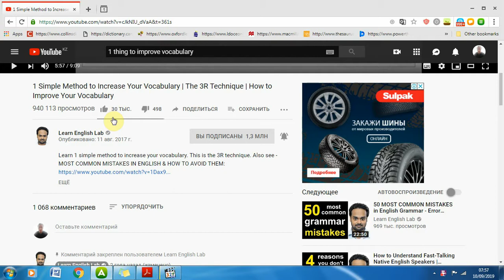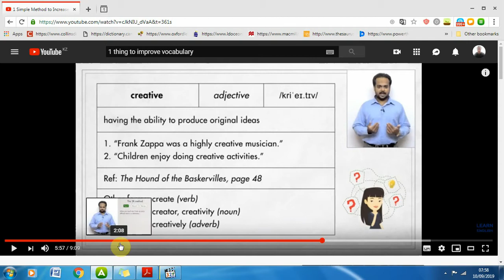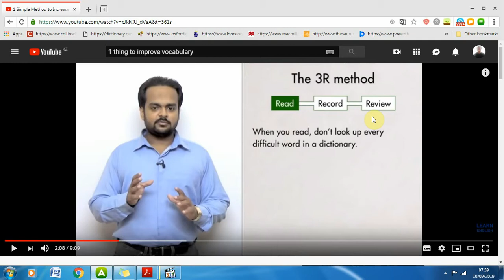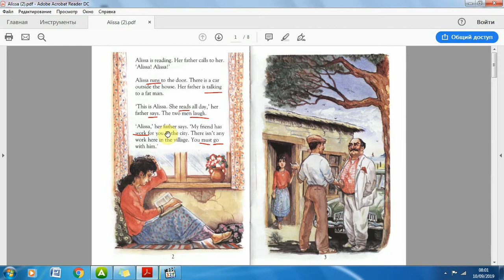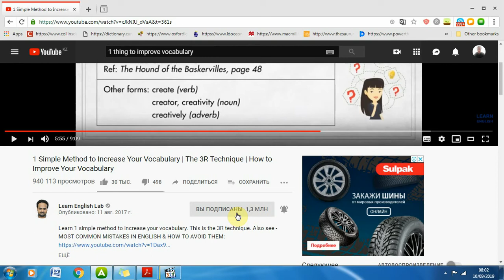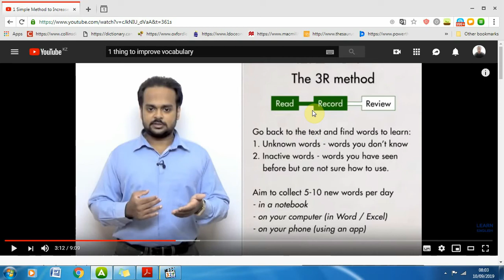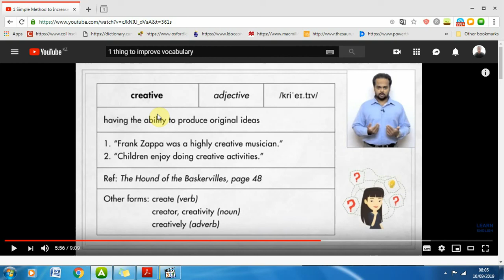Ағылшын тілінде сөздік қорды молайтудың ең қарапайым және тиімді жолы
Тілді үйренуде ең маңызды нәрсе-ол сөдік қорды молайту, және дұрыс қолдана білу, оны кітап оқу арқылы, мәтіннің ішінен маңызды деген 5 - 10 сөз күніне жазып видеодағы әдіс арқылы сөздік дәптерге сөздерді жазсаңыз сөздік қорыңыз жақсаратыны сөзсіз, мамандар ұсынады.

1 Simple Method to Increase Your Vocabulary | The 3R Technique | How to Improve Your Vocabulary: